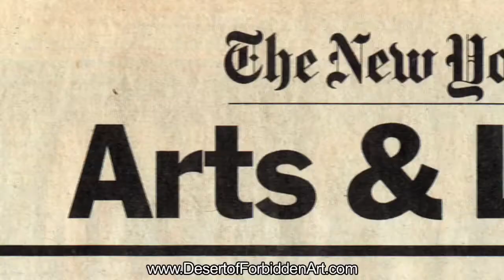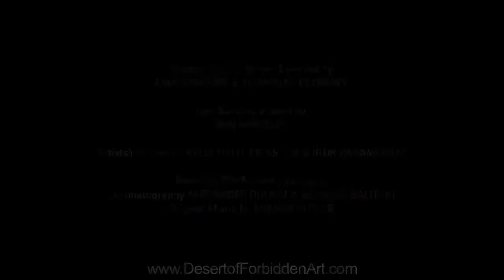The Desert of Forbidden Art Movie Trailer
How does art survive in a time of oppression? During the Soviet rule, artists who stay true to their vision are executed, sent to mental hospitals or Gulags. Their plight inspires young Igor Savitsky. He pretends to buy state-approved art but instead daringly rescues 40,000 forbidden fellow artists' works and creates a museum in the desert of Uzbekistan, far from the watchful eyes of the KGB. Though a penniless artist himself, he cajoles the cash to pay for the art from the same authorities who are banning it. Savitsky amasses an eclectic mix of Russian Avant-Garde art. But his greatest discovery is an unknown school of artists who settle in Uzbekistan after the Russian revolution of 1917, encountering a unique Islamic culture, as exotic to them as Tahiti was for Gauguin. They develop a startlingly original style, fusing European modernism with centuries-old Eastern traditions.